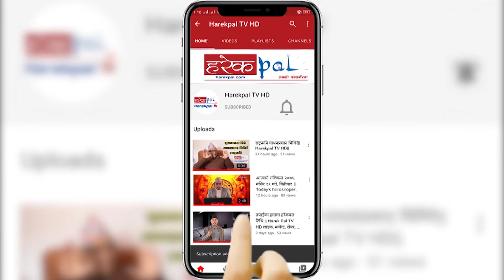प्रत्यक्ष वा परोक्ष विदेशी चलखेल हुन नपाओस् भनेर अपिल गरेका हौं ll Puspakamal Dahal ll Prachanda